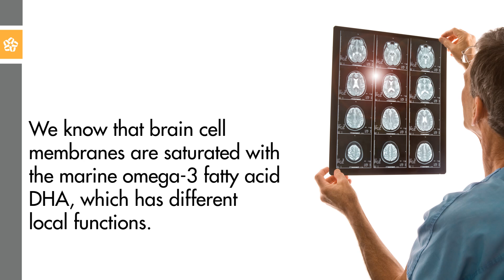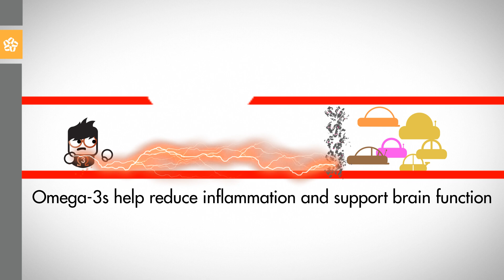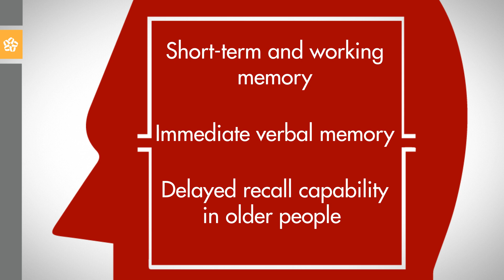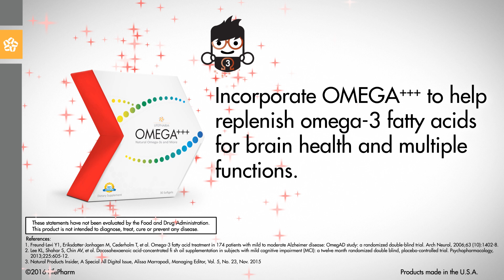Are You Afraid of Memory Loss?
Essential fatty acids (EFAs), omega-3s including DHA and EPA, and omega-6s are some of the most widely known and researched nutritional ingredients. So how do omega-3 fatty acids support brain health?